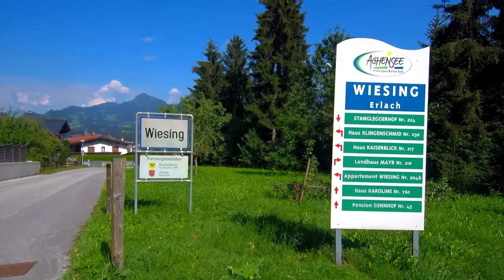Trip to Achensee, Tirol, Austria - Day 3 Wiesing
After an amazing trip to Wolfsklamm Gorge, we arrive to the beautiful village of Wiesing where we stayed for 5 days.
We enjoyed the green grass and the amazing mountains near this wonderful village